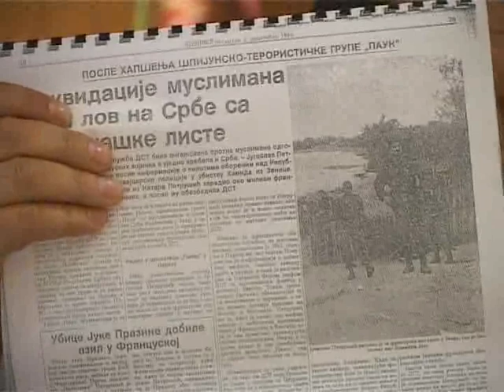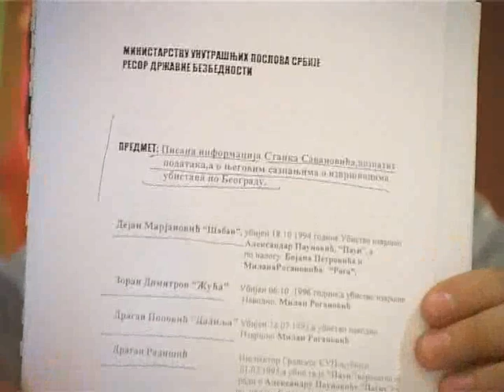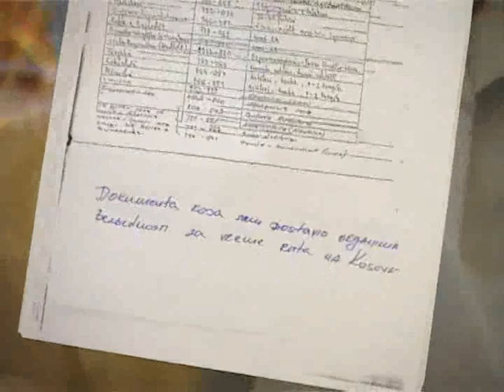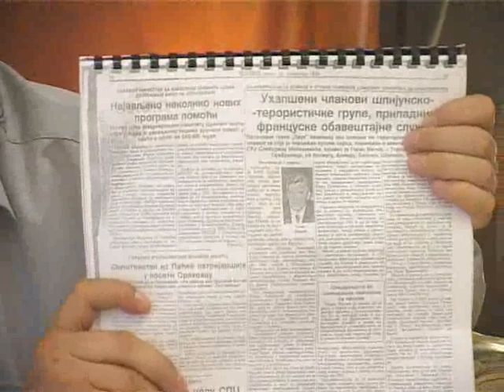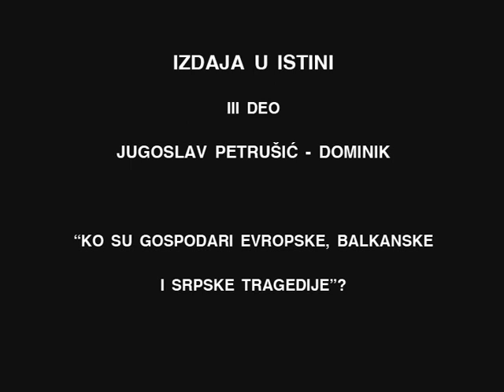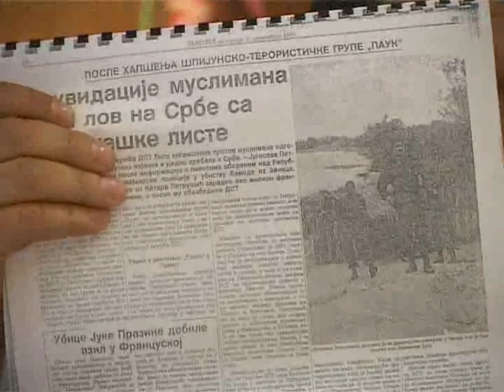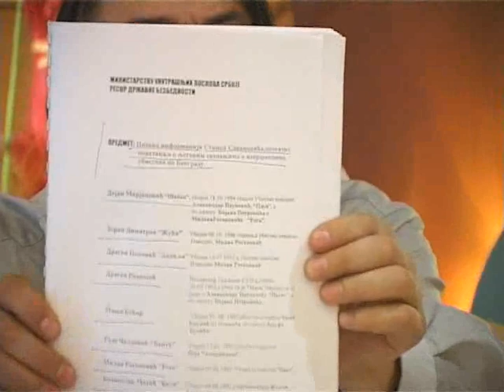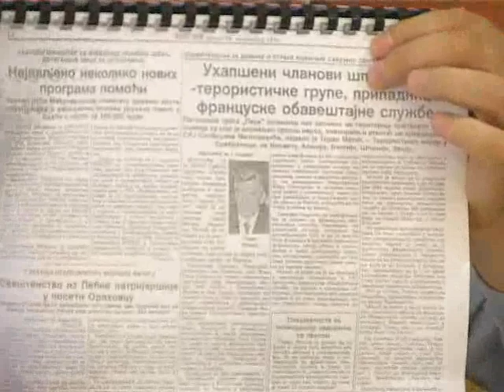Jugoslav Petrušić Razgovor sa povodom Niš Izdaja u istini jul 2009